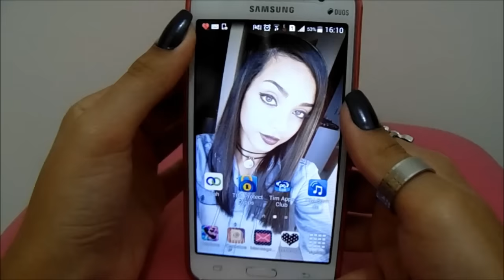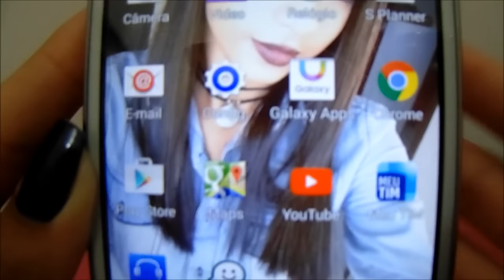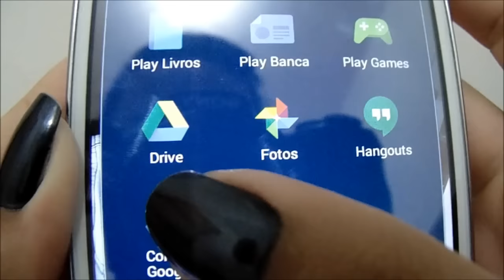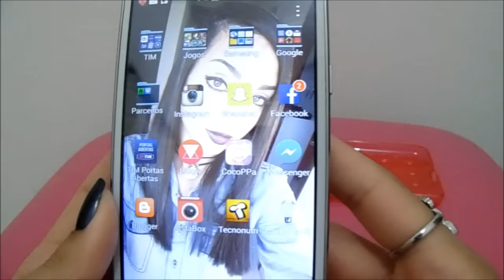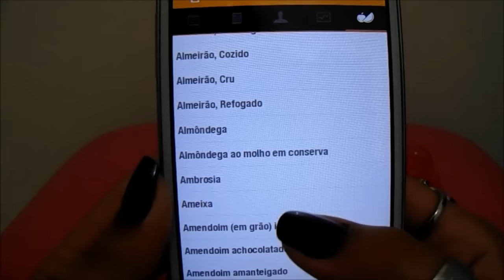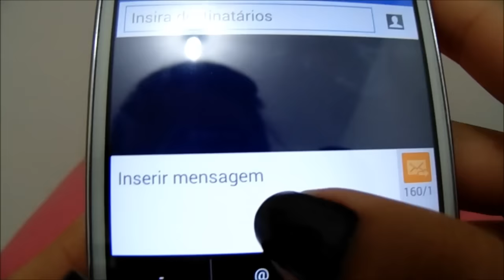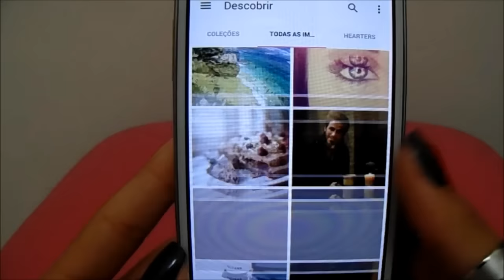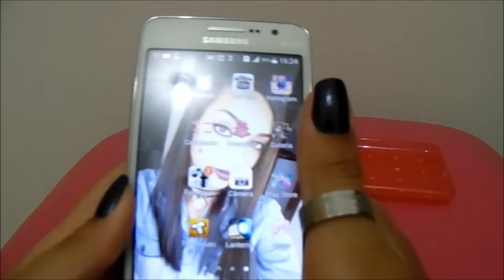Meu Celular Galaxy Gran Prime + Apps | Arleny Ramalho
Meu Celular: Galaxy Gran Prime Duos (Sem TV).